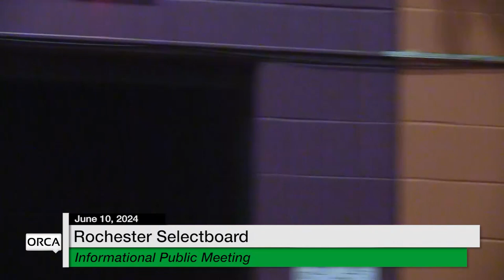Rochester Selectboard - Public Informational Meeting and Regular Selectboard June 10, 2024 [ROS]